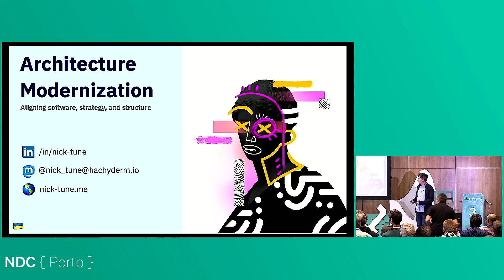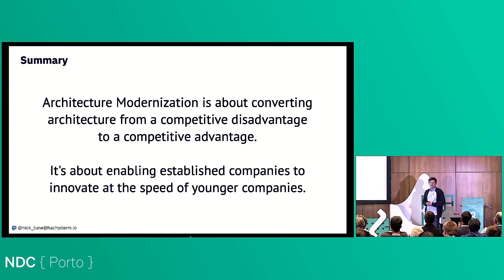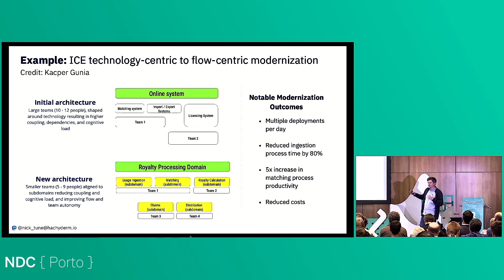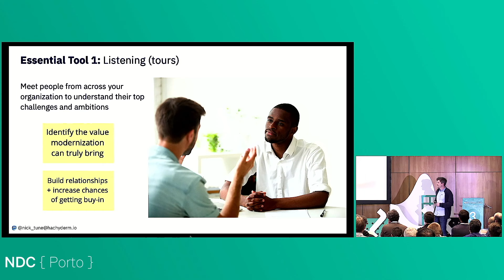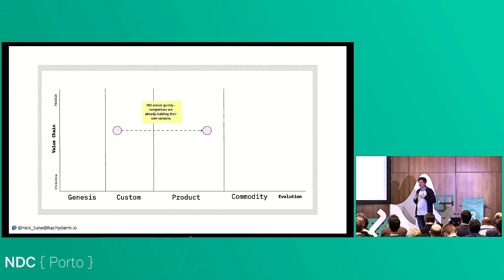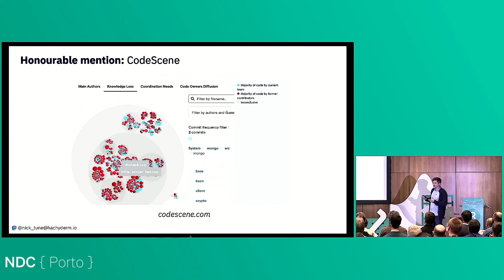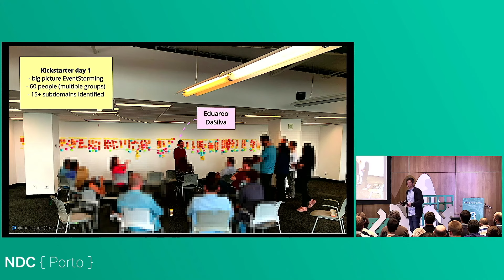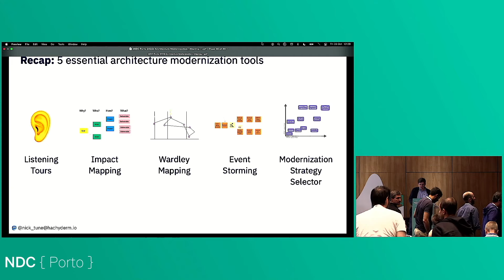Architecture Modernization: Aligning Software, Strategy, and Structure - Nick Tune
This talk was recorded at NDC Porto in Porto, Portugal.

Legacy architectures are a business risk, stifling your organization's ability to innovate. On the other hand, modernized architectures can be a competitive advantage allowing your business to innovate at speed and scale their organizations.

But effective modernization is far more than just rebuilding the old system with new technologies and the latest architectural patterns. It's an opportunity to completely rethink the UX, product functionality, business processes, domain model, remove unneeded complexity, and introduce modern architectural practices.

This talk shows you how to take a holistic and portfolio-based approach to modernizing your architecture by aligning business strategy, product North Stars, domain boundaries, team organization, and software architecture.